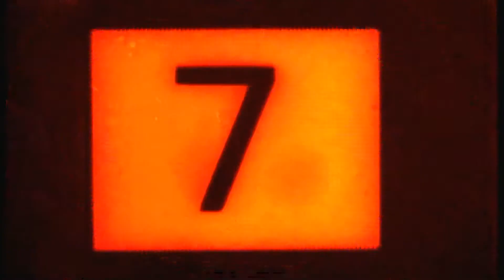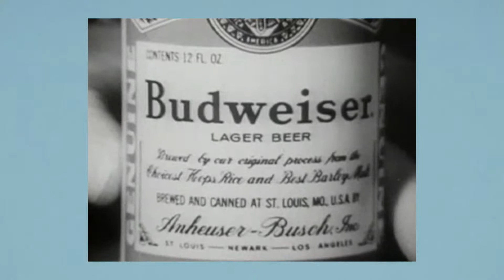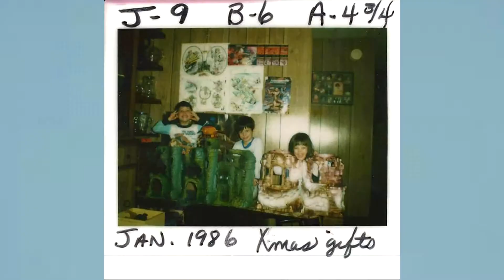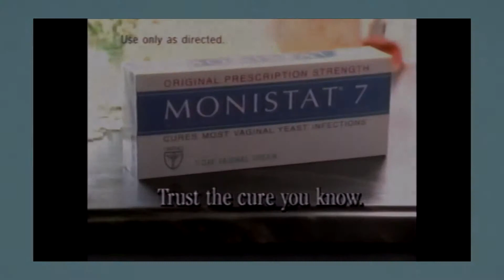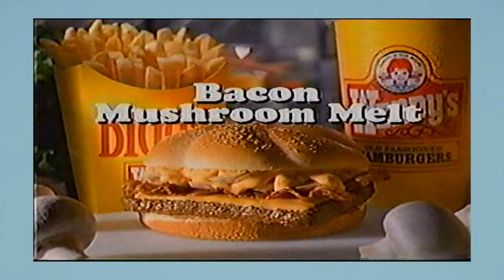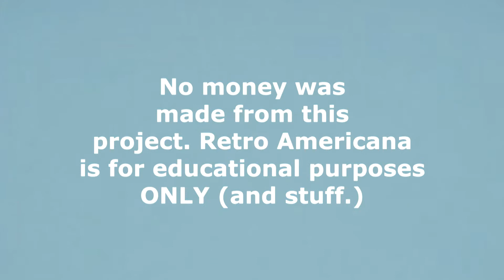Retro Americana: Season 4 Episode 2